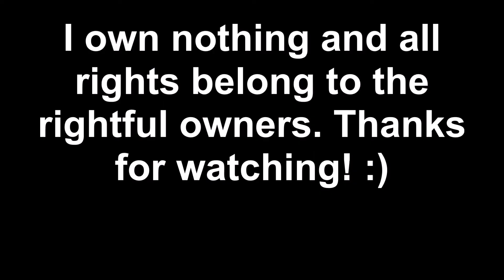SorreltailxBrackenfur Just Like A Pill P!nk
Thank you fih jy for suggesting. :) Song: Just like a pill
By: P!nk